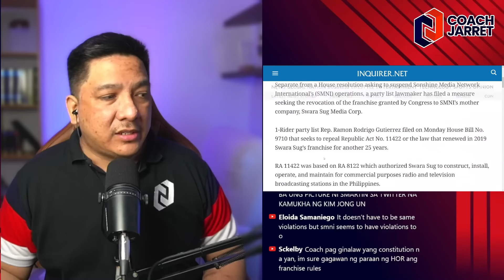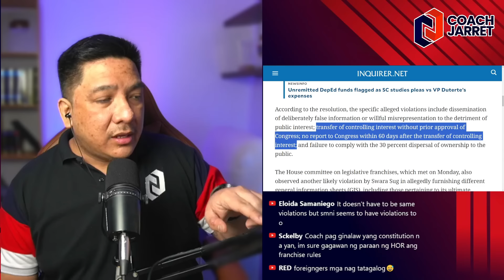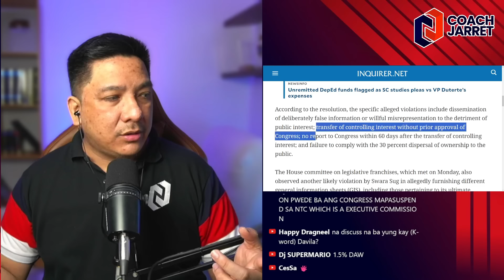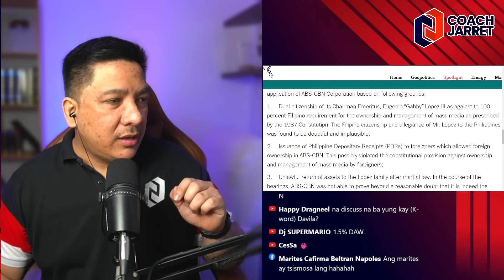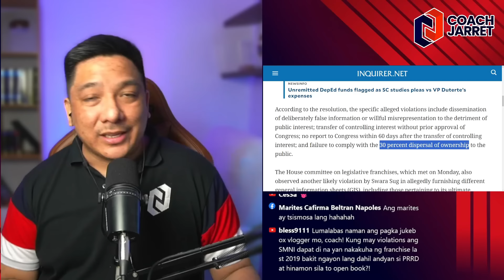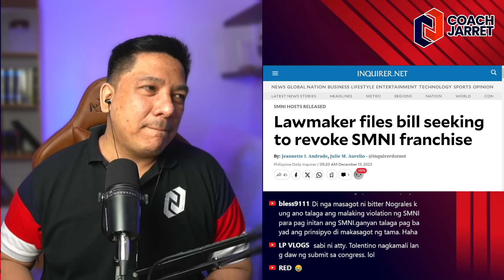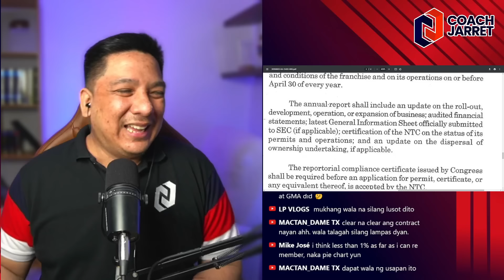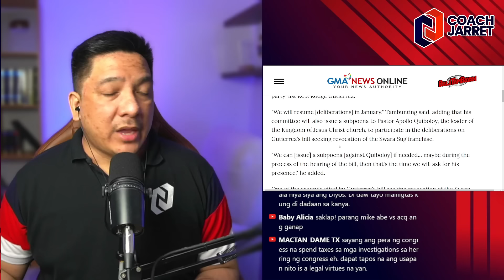NAKU PO! REP. MIG NOGRALES SUNOG KAY KAREN DAVILA?!